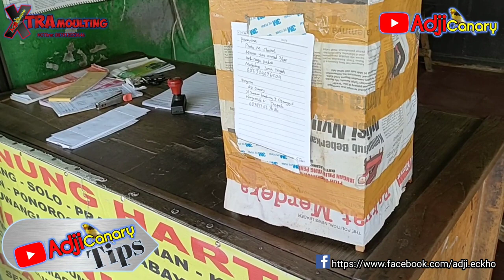F2 ku Lepas Ke Magelang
Divideo ini saya mengambil tema F2 ku Lepas ke Magelang diperuntukan ke semua penonton agar jujur dalam bertransaksi dan amanah,  Semoga video ini bermanfaat salam cuit kualitas tanpa batas.
FB adji Ecko Nada Canary